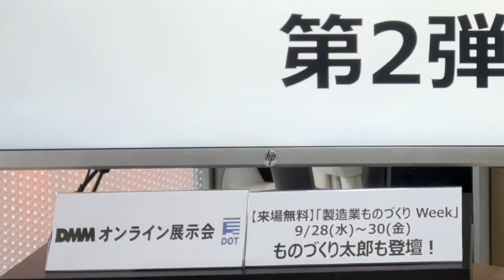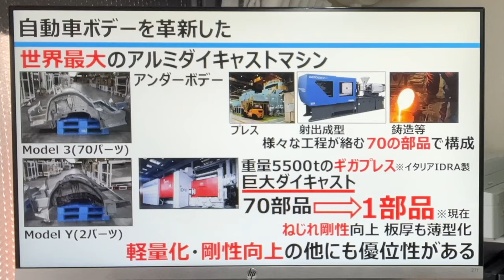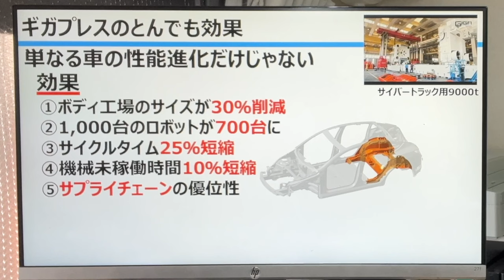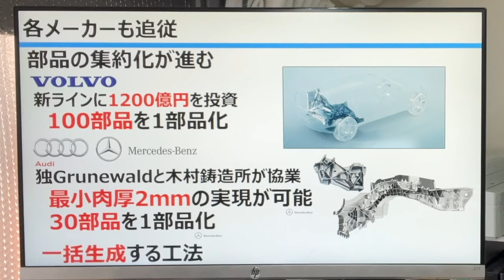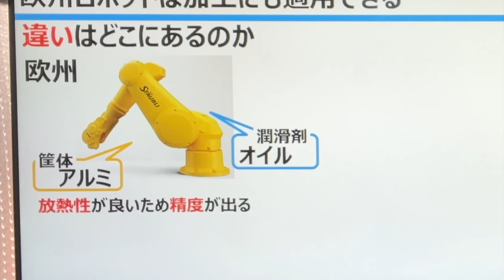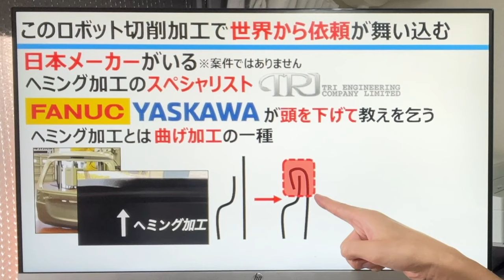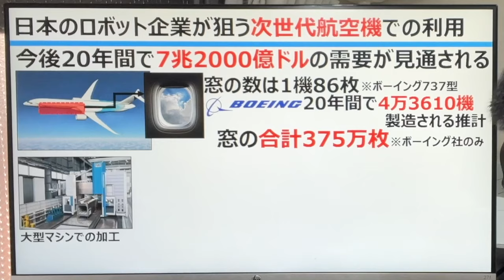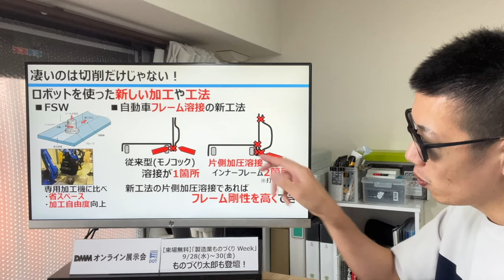テスラ/ギガファクトリーの「革新性」はどこにある？多くの日本人が知らないロボット技法も取り入れる革新スピードにはもう追いつけない？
注目のテスラ第2弾は、前回ご要望をいただいた「工場の優位性」について解説しております。
巨大ダイキャストマシンを使用した自動車製造に革新をもたらすテスラ。
日本メーカーは追従を免れない状態だが、ワークの巨大化に伴いどんな加工工法を実践するか。
課題のヒントになるであろう、加工制御技術に関しても深堀しております。

■WEBで「新規顧客獲得」プロジェクトはこちら■

《目次》
■0:00 イントロ
■2:26 自動車ボデーの革新
■5:51 追従する各メーカー
■10:15 世界シェア〇割の制御技術
■16:18 まとめ

【参考資料・出所】
・トライエンジニアリング株式会社
・テスラの新しい車体戦略～軽量化を進める世界最大の鋳造技術～
・テスラ、一体鋳造（メガキャスティング）リア部品のモデル3を生産？
・2020年1ー5月の世界電気自動車販売台数1位はテスラ、現代6位、起亜7位、日産は？
・プレス機械とは｜誰でもわかる！板金機械を徹底解説
・ロボが車部品プレス…世界初、町工場開発７年
・航空機市場、今後10年で990兆円　ボーイング、予測上げ
・JTA ボーイング737の客室窓 左右で数が違う? 新旧737でも異なる非対称の理由とは
・テスラに抜かれたトヨタ、「世界一」と12位の差とは
・米テスラ、今年の納車台数50％超増へ　供給網問題は続く見通し
・なぜトヨタよりも利益が出るのか！？「テスラ最強伝説」のワケを探る！
・ギガファクトリーの建設が活発化。EV増産による自動車業界の構造変化とは
・テスラ、「一体成型車体」鋳造可能な12,000tのギガプレスを開発！
・ボルボ、次世代EV生産に「メガキャスティング」を採用
・ヘミング接着で結合する
・ヘミング曲げとは？メリット・デメリットについても解説！
・砂型鋳造によるアルミ構造部品の試作
・テスラのものづくり魂「メガキャスティング」　モデルYフロント・リア部のアンダーボディを一体成形
・テスラの新工場「ギガテキサス」 現地で感じたその恐るべき実力
・米テスラ、ドイツの「ギガファクトリー」を正式に開所
・テスラ ギガファクトリー
・加工ロボットSIerと工作機械会社を徹底調査＆紹介
・ドローンで撮影！テスラの巨大すぎる｢ギガファクトリー｣の全貌
・鋳造と鍛造をわかりやすく比較！ どう違う技術なの？
・トヨタを追いつめるイーロン・マスクの秘密兵器。テスラが爆買いする巨大マシン『ギガプレス』の正体とは？

・【テスラ株】自動車業界は完全にゲームオーバー 、Tesla 秘密兵器 ギガプレス　 $ なぜ再び爆上げするのか . .$ - Giga Press -　高効率、最速生産能力